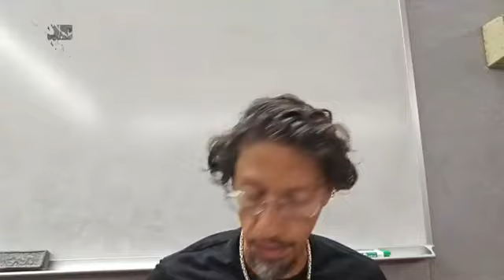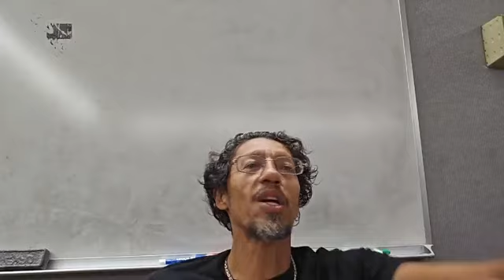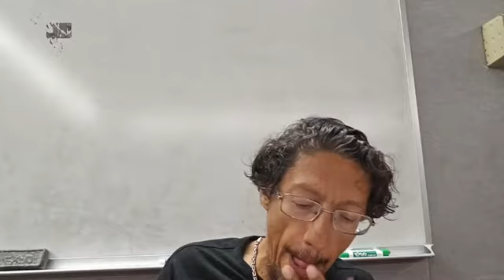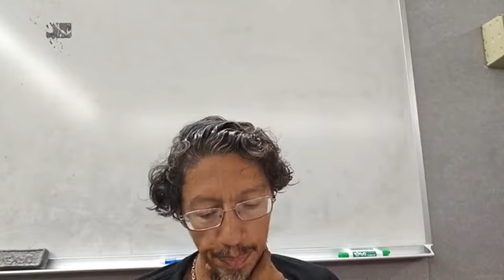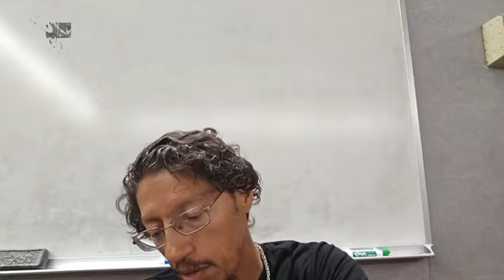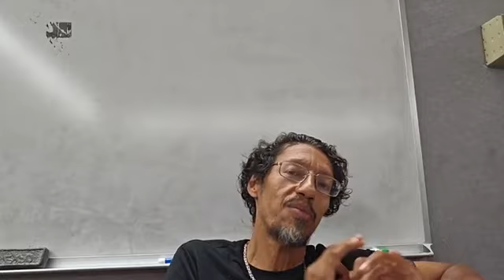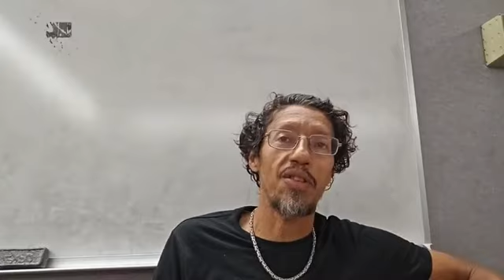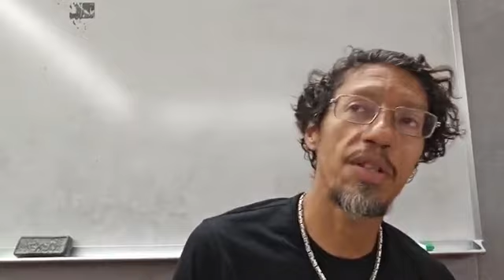What did this people unto thee, that thou hast brought so great a sin upon them Part 2